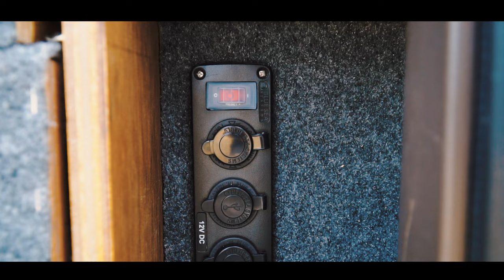LIFTED Overland Land Cruiser Rig Walk Around | Black Hills Builds | TRIPLE LOCKED | Full Build List!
This triple locked 80 series Land Cruiser is one of the cleanest builds I have seen.  The crazy part is this rig still has many more modifications to come.  Check out everything that has been done to this thing as I talk through all the mods with Wes in this walk around of his rig.  Also, go follow him on instagram if you want to follow his build and see all the future mods coming to his rig in the near future!

DISCOUNTS
MyMedic (21%): OVLDENG21
LASFIT (10%): OVLDENG10
Autonomous (Varies): R-ca5d0e
Midland (15%): OVRLNDENG
Throttle Grenade (10%): "OVLDENG"
Bigfoot Bushcraft (15%) - "OVLDENG"
FasterFlate - "OVLDENG"

1996 Triple Locked Toyota Land Cruiser (80 Series) Build List:
C4 Fab Overland Bumper - 1 Off
Custom Drawer System - Built by Overland Engineer
ICECO VL60
SwitchPros 9100
Keyline Battery Isolator

0:00 - Intro
2:11 - Front
4:00 - Wheels, Tires & Suspension
7:04 - Side
8:16 - Rear
8:55 -   Platform
12:04 - Trunk Gear
13:41 - Electrical
16:17 - Outro